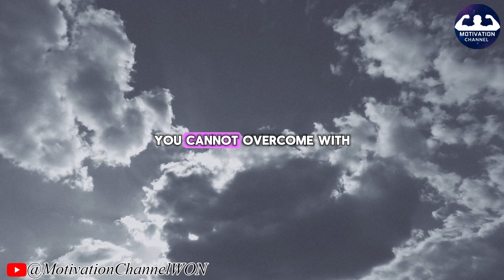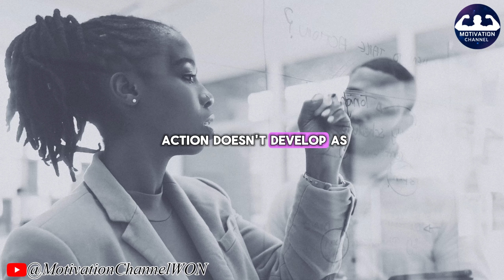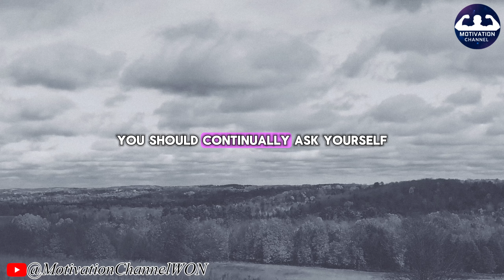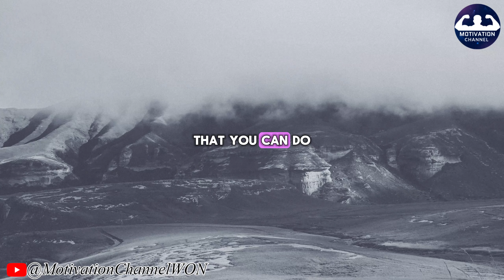Become A Billionaire In 40 Minutes | Jim Rohn Skill Development | Jim Rohn Motivation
💥Video: Become A Billionaire In 40 Minutes | Jim Rohn Skill Development | Jim Rohn Motivation